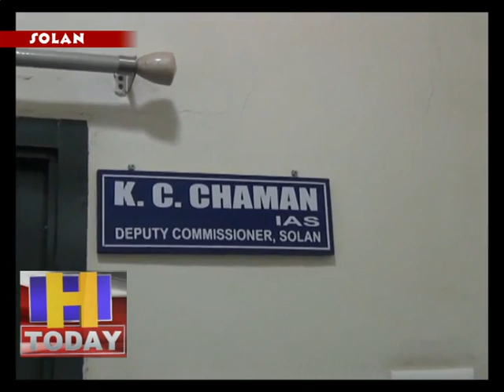15 april 04 बिना मास्क डाले घरों से निकले तो होगी कड़ी कार्रवाई ; उपायुक्त सोलन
सोलन में कर्फ्यू का दूसरा चरण आरम्भ हो चुका है | सोलन  के कई क्षेत्र जिला प्रशासन ने सील किए है जिनकी स्थिति जस की तस बनी रहेगी यह संदेश सोलन उपायुक्त के सी चमन ने मीडिया के माध्यम से सोलन की जनता को दिया | उन्होंने सोलन की जनता को कहा है कि वह इस संकट के काल में जिला प्रशासन का सहयोग दें ताकि वह कोरोना के खिलाफ चल रही अभियान में कामयाब हो सकें | उन्होंने  यह भी कहा कि बिना जनता के सहयोग से वह इस अभियान में कामयाब नहीं हो पाएँगे  इस लिए जनता को कुछ दिन और धैर्य बना कर रखना होगा |